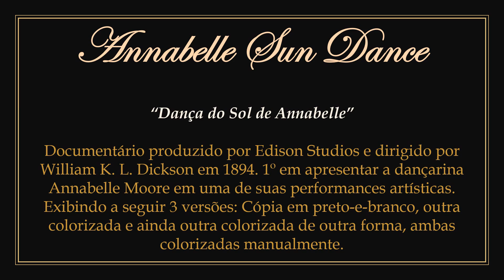1894 - Annabelle Sun Dance - William Kennedy Laurie Dickson (Edison Studios)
► Film in public domain. Directed by British William Kennedy Laurie Dickson for Edison Studios in 1894.
1) Presentation of the young American dancer and actress Annabelle Whitford or Annabelle Moore; here performing the Sun Dance.
2) Filmed at Black Maria Studios in West Orange, New Jersey, USA.
3) To watch the original work without the presentation: 00:00:26.

► "Dança do Sol de Annabelle". Filme em domínio público.
1) Dirigido pelo britânico William Kennedy Laurie Dickson para os estudios Edison em 1894.
2) Apresentação da jovem dançarina e atriz estadunidense Annabelle Whitford ou Annabelle Moore; aqui executando a dança do Sol.
3) Filmado nos estúdios Black Maria em West Orange, Nova Jérsei, E.U.A.
4) Para assistir a obra original sem a apresentação: 00:00:26.